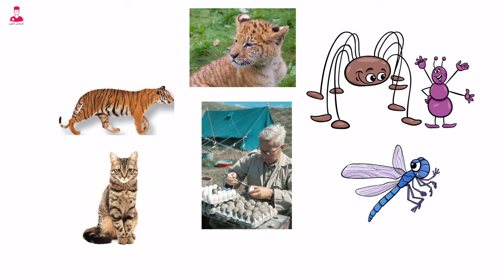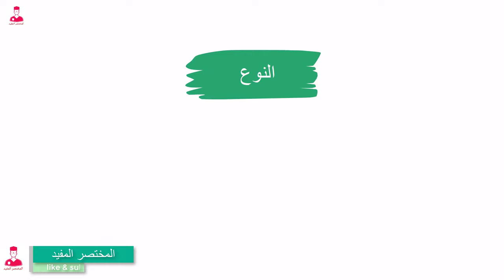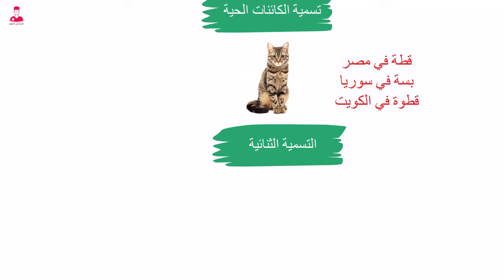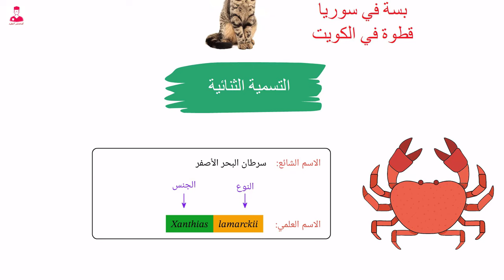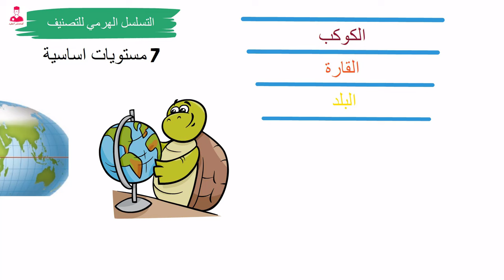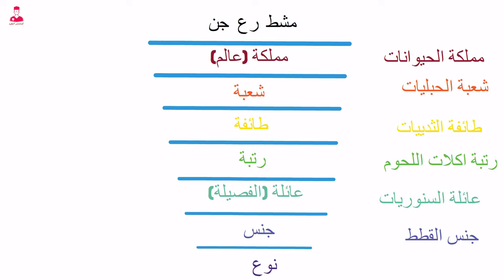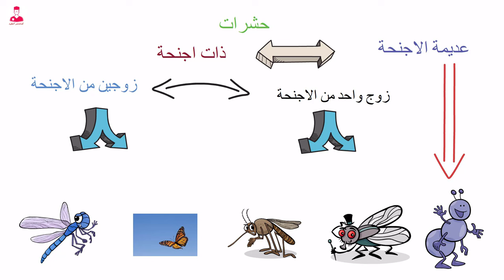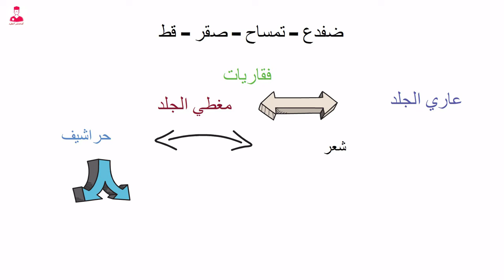أسس تصنيف الكائنات الحية - احياء اولي ثانوي الترم الثاني 2024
بداية التصنيف وشرح روعة - احياء اولي ثانوي الترم الثاني 2024